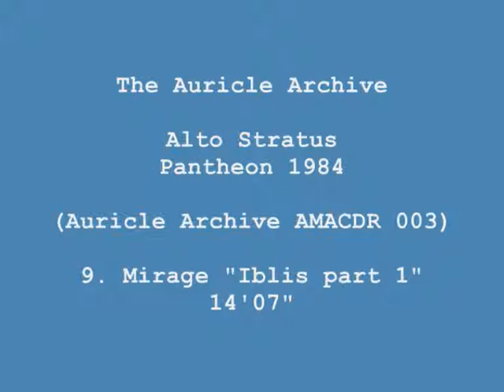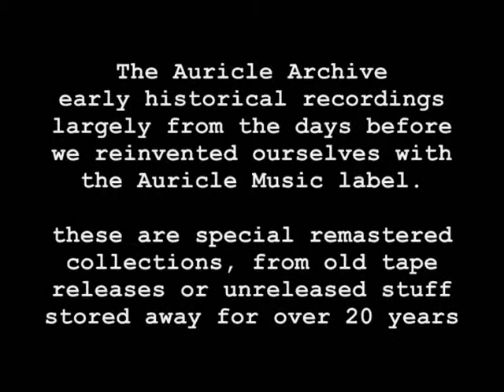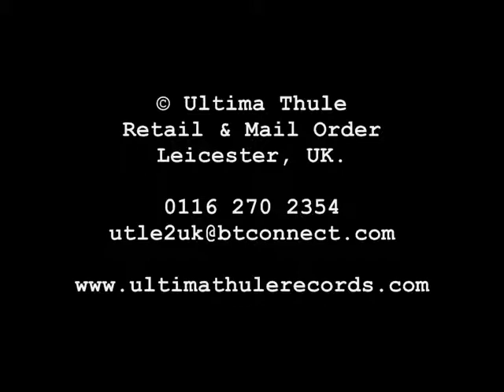Alto Stratus - Pantheon 1984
9. Mirage "Iblis part 1" 14'07"

Largely previously unreleased recordings, compiled from the 6 cassettes completed of a planned but abandoned 26 cassette series, each to focused on a mythological God, one for each letter of the alphabet.